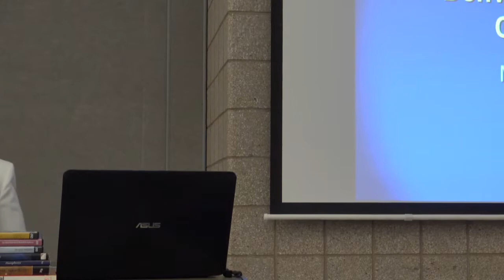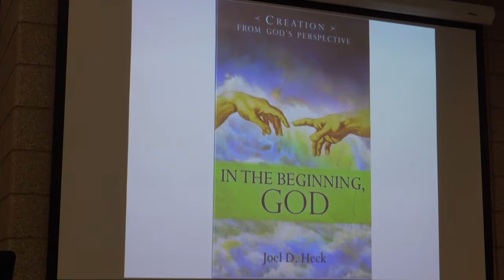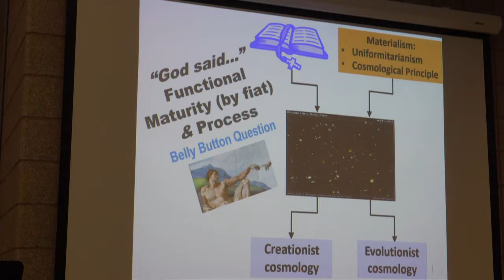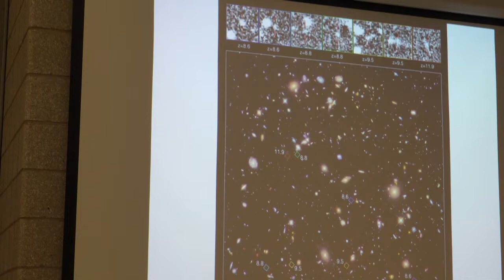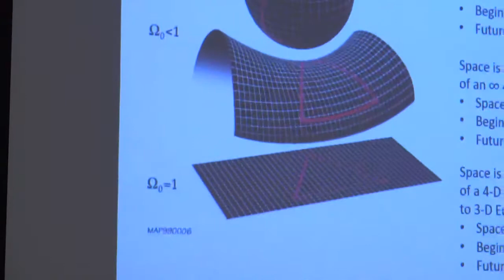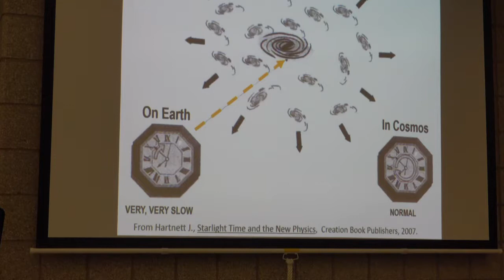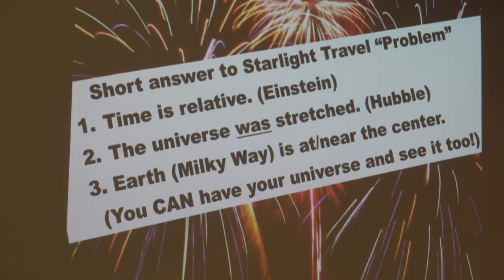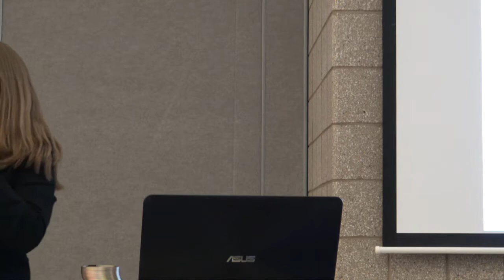Dr Barbara Helmkamp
"The Heavens Declare:  Addressing the Starlight Travel Problem"